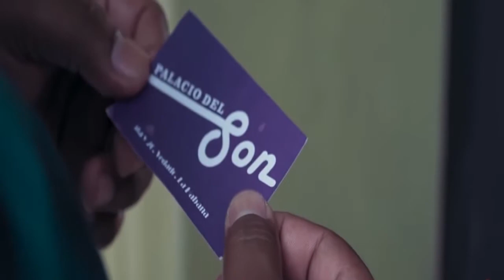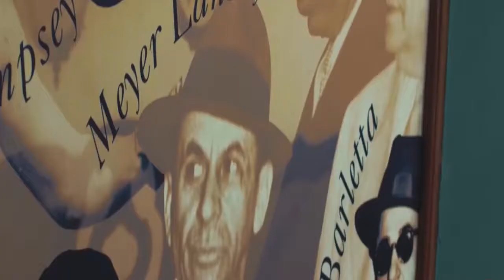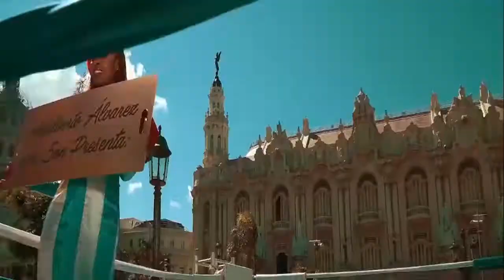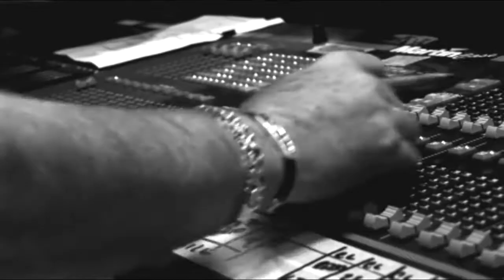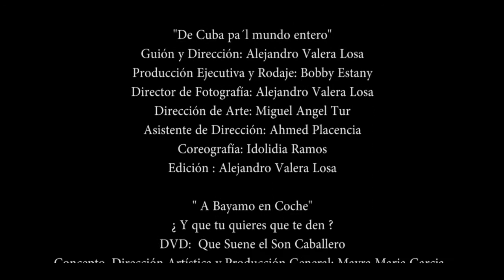Gala homenaje al Caballero del Son Adalberto Álvarez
Sin dudas este septiembre ha sido un golpe duro para la cultura cubana y camagüeyana tras la muerte del maestro Adalberto Álvarez.

Como homenaje a su obra, esta semana en redes varios artistas y agrupaciones han manifestado su sentir y el Centro Provincial de la Música en Camagüey propone esta gala virtual para recordar al Caballero del Son